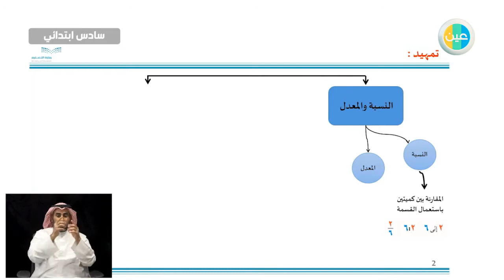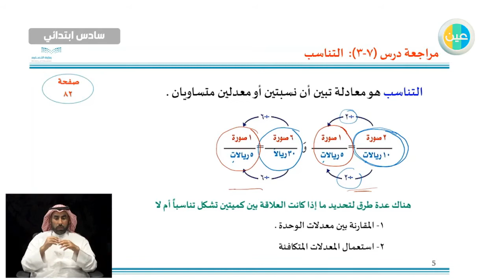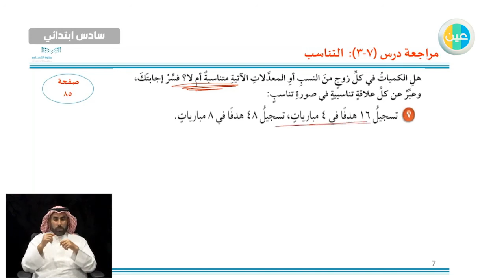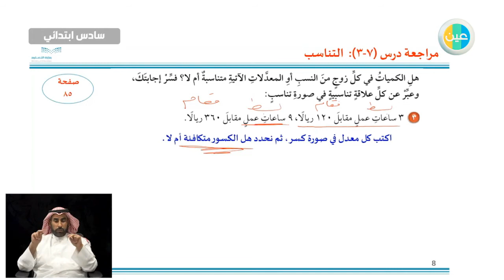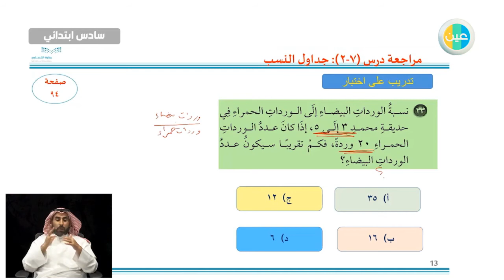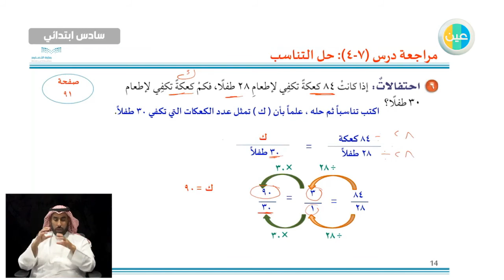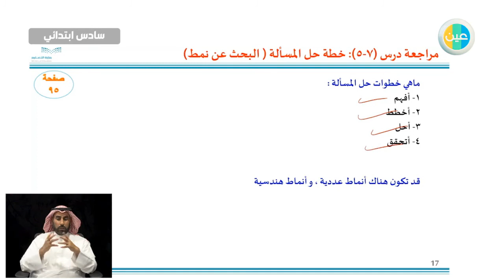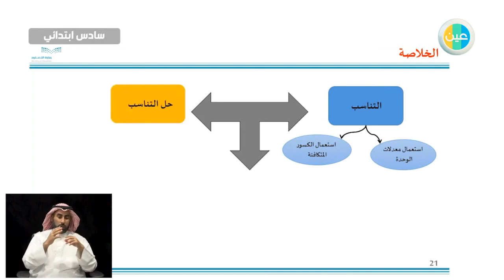دروس عين مراجعة الفصل السابع (النسبة والتناسب)2 رياضيات سادس ابتدائي